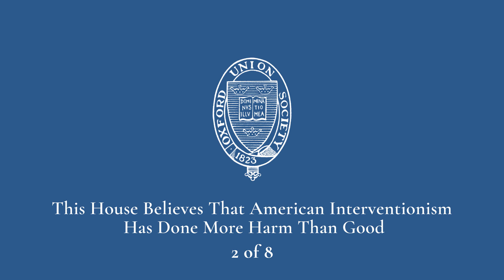Peter Chen explains the humanitarian and aid benefits of American foreign intervention (2 of 8)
Peter Chen, Brasenose College, speaks in opposition of the motion that This House believes that American interventionism has done more harm than good.

This is the second speech of eight.

This speaker is a competitive debater and the views expressed may not represent their beliefs.

The Oxford Union is deeply grateful and encouraged by the messages of support in response to our determination to uphold free speech. During our 200 year history, many have tried to shut us down. As the effects of self-imposed censorship on university campuses, social media and the arts show no signs of dissipating, the importance of upholding free speech remains as critical today as it did when we were founded in 1823. Your support is critical in enabling The Oxford Union to continue its mission without interruption and without interference.